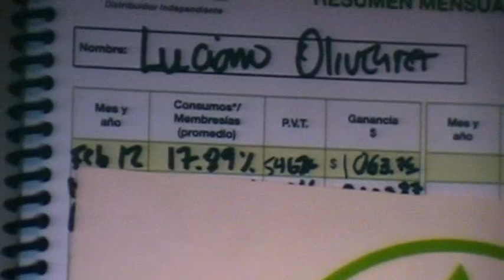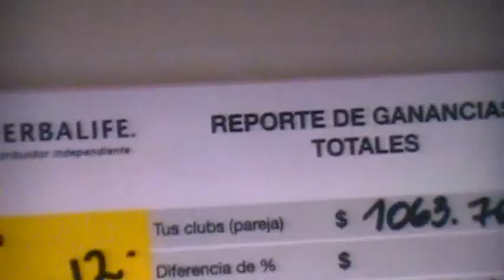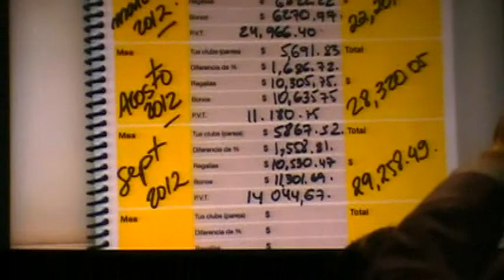12 extrav Luciano